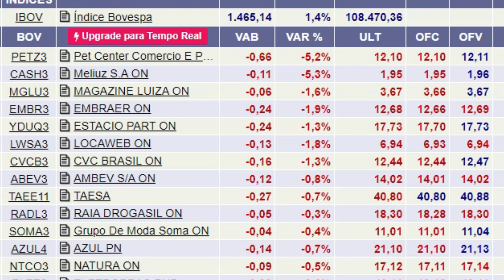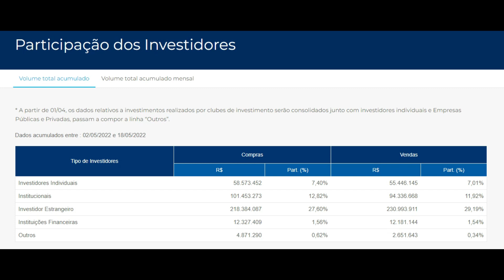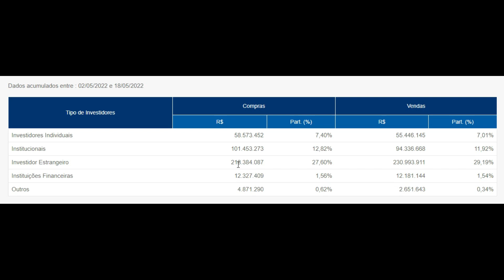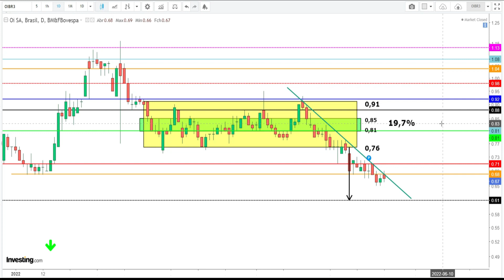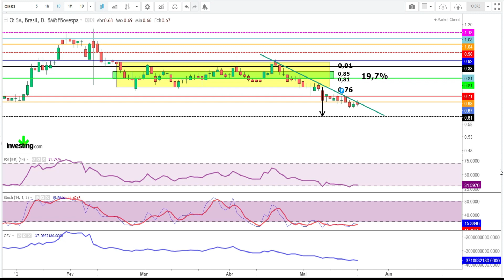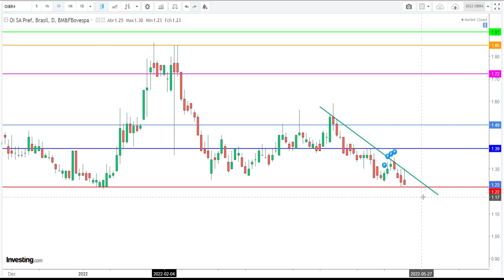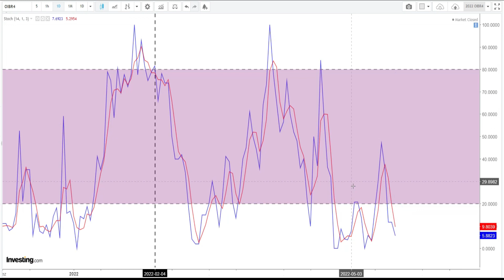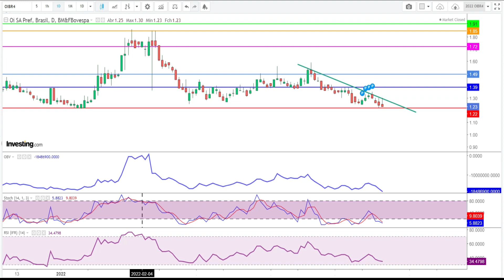OIBR3 ou OIBR4 QUAL VALE A PENA ? AQUI ANÁLISE TÉCNICA DAS AÇÕES DE OI SA - OIBR3 e OIBR4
Grata satisfação de fazer este vídeo sobre as ações de OI SA. Hoje 20/05/2022 as ações SA: OIBR3 terminaram o pregão cotadas a R$0,67, com queda de 2,9% no preço semanal. SA: OIBR4 terminaram cotadas a R$1,24, com desvalorização semanal de 6,2%. No vídeo compartilho análise técnica de ambas ações visando operações de swing trade e mais algumas notícias sobre Oi SA

Fontes:
investing
B3
advfn